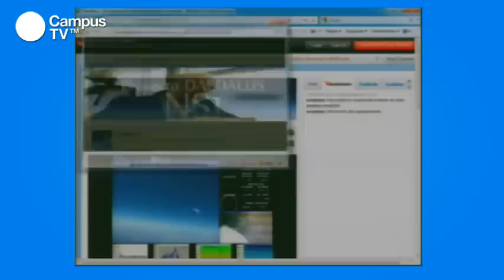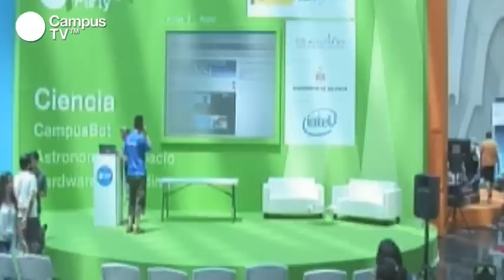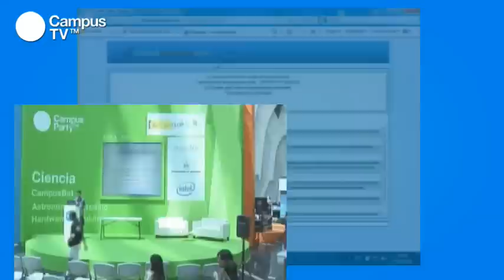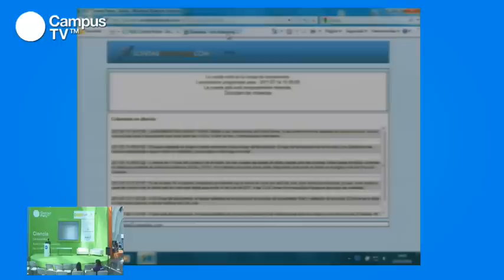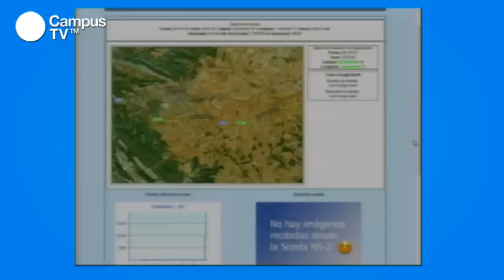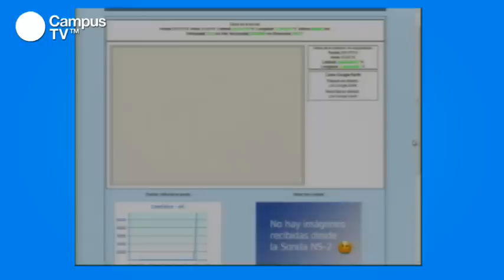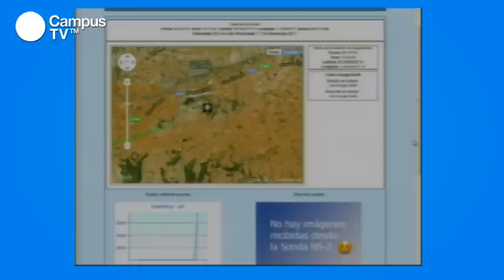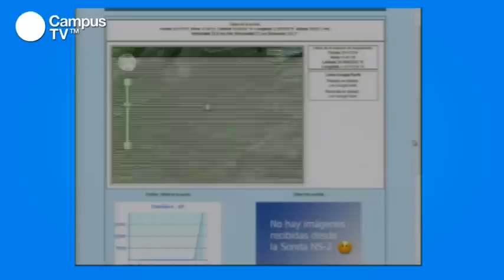CPES15 - Proyecto de Globo sonda